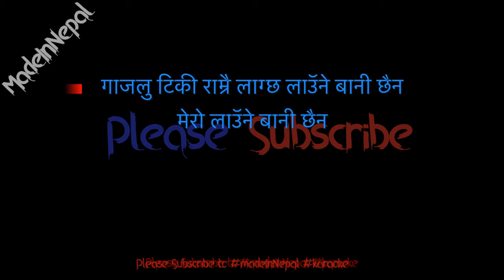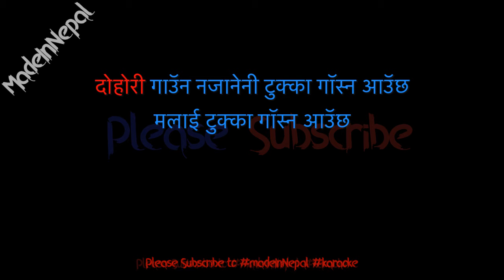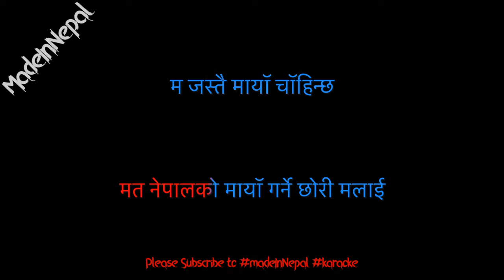Chaubandi Ma Patuki | Aastha Raut | Karaoke Version